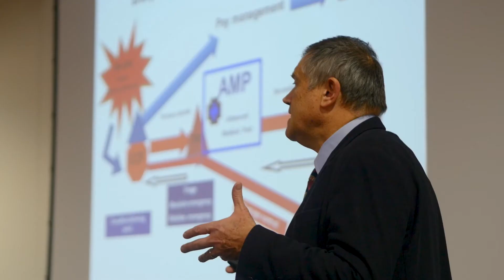Disaster Management (Resilience, Response and Relief) at HCRI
Our MSc Disaster Management (Resilience, Response and Relief) distance learning course will enable you to develop the skills and knowledge needed to respond to and help prevent disasters.

When disasters strike suddenly, they require a quick response, and create burdens for rescue and humanitarian workers.

There is a great demand not only for preparing and equipping workers prior to the disaster event, but also building knowledge and skills to prevent disasters from occurring.

A community that has both a team with the capacity to prevent disasters and a ready-to-respond team can reduce disaster mortality and economic losses.

Our master's course is consistent with the Sendai Framework for Disaster Risk Reduction (SFDRR) 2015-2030, which emphasises disaster education, including for personnel who have difficulty in attending conventional face-to-face provisions.

This course has been jointly developed by the Humanitarian and Conflict Response Institute at Manchester and Hong Kong Polytechnic University .

This course has been designed to equip students with advanced knowledge, and to continue their personal development in disaster risk management and humanitarianism.

Students will learn to conduct theoretical and practical analysis, as well as evaluation to support disaster management and humanitarian action in global health contexts.

Students will have the opportunity to have hands-on field placement experience to support their future career development.

This course offers flexible online study that enables part-time students to obtain a master's degree without residency and boundary restrictions.